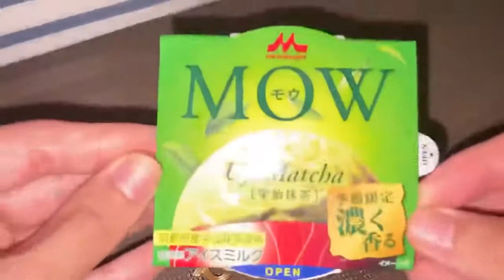‏اليابان..ابتكار آداة مابين الشوكة والملعقة تُستخدم لتحويل الآيسكريم الجامد جداً الى قوام كريمي